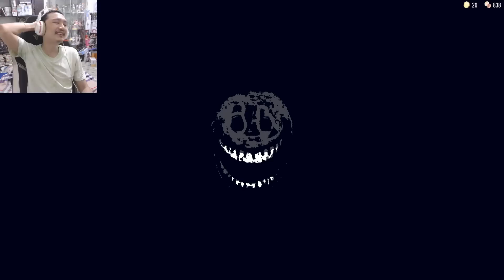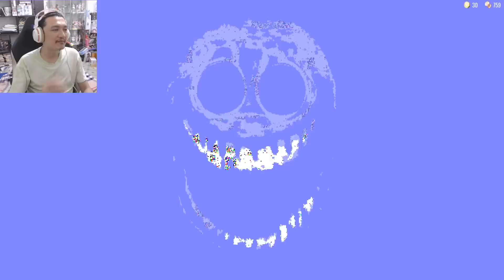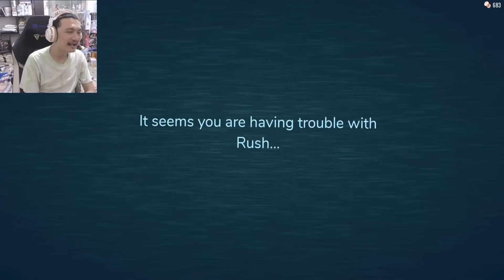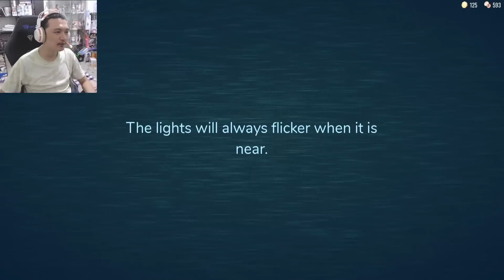เล่นแบบไม่เข้าตู้+เตียง! ไปไกลกว่าที่คิด! :-Roblox Doors